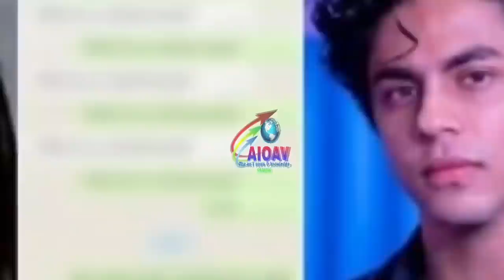Big Breaking : दिवाली की पार्टी में अनन्या पांडे का निकला दिवाला,गिरफ्तार करने पहुंच गई NCB..